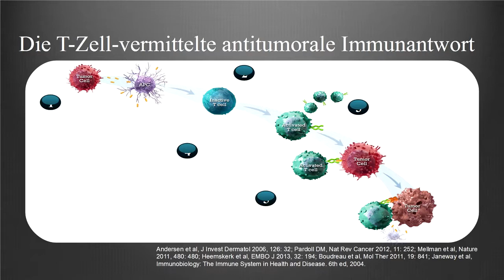Neuigkeiten aus der Radioonkologie - 3. Jahrestagung der DONKO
Die aktuellsten Entwicklungen in der Onkologie wurden am 3. Jahreskongress des Dachverbandes onkologisch tätiger Fachgesellschaften Österreichs (DONKO) am 3. März 2017 in Wien interdisziplinär diskutiert und von Primar Dr. Wolfgang Loidl (Vorstand der Abteilung für Urologie im Ordensklinikum Linz – Barmherzige Schwestern), Primar Univ.-Prof. Dr. Felix Sedlmayer (Vorstand der Universitätsklinik für Radiotherapie und Radio-Onkologie der Salzburger Landeskliniken)
und Univ.-Prof. Dr. Peter Lukas (Direktor der Univ.-Klinik für Strahlentherapie – Radioonkologie der Medizinischen Universität Innsbruck - MUI) der Presse im Rahmen eines Pressefrühstücks vorgestellt.

Durch die Kombination der jeweils besten Methoden sind laut Expertenmeinung höhere Heilungschancen, längere Überlebenszeiten sowie deutlich geringere Nebenwirkungsraten bei vielen Tumorarten zu erzielen.

Einen wesentlichen Beitrag zu diesen Behandlungsfortschritten leistet die Etablierung innovativer Behandlungen, die viel selektiver gegen die Tumorzellen wirken als beispielsweise die klassische Chemotherapie. Für besonderes Aufsehen haben in jüngster Zeit die innovativen Immuntherapien gesorgt. Sie heben die Unterdrückung des Immunsystems durch Krebszellen auf, kurbeln dessen Aktivität an und stellen ein Gleichgewicht zwischen den körpereigenen Abwehrkräften und dem Tumorwachstum her. Bahnbrechende Erfolge werden u.a. bereits bei Melanom, Brustkrebs, bestimmten Tumorformen in Lunge, Niere, Darm, Blase, Prostata und Gehirn sowie Leukämie erzielt.